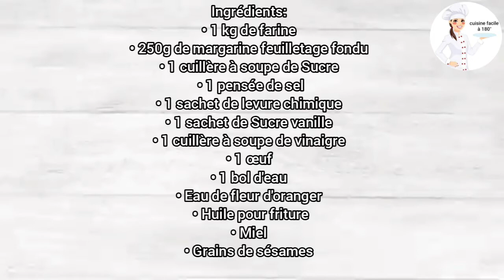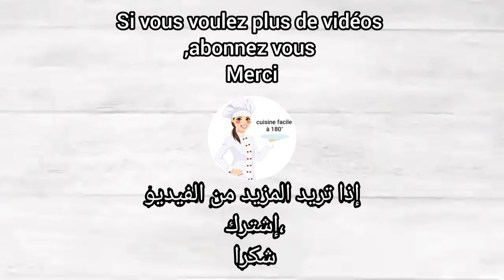Griwech, gâteau au miel قريوش مقرمش بزاف بنين بدون آلة التوريق بأبسط طريقة و ناجح لأول مرة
Griwech, gâteau au miel قريوش مقرمش بزاف بنين بدون آلة التوريق بأبسط طريقة و ناجح لأول مرة 🔴Bonjour à vous et bienvenues dans la cuisine facile à 180°

🔴Vous y trouverez tout ce qui touche à la cuisine algérienne traditionnelle et moderne et toujours des plats repas, gâteau et dessert originales et surtout économiques nouveaux et simples et réussis.

🔴Et active les alertes 🔔 pour rien manque de mes vidéos

🔴Si la première fois que vous visitez ma chaîne, bienvenue à me rejoindre en appuyant sur le bouton d'abonnement ou le bouton rouge sous la vidéo et faites la cloche🔔 Afin de recevoir toutes les nouvelles notifications.

🔴si vous aimez la vidéo, Laissez-nous un commentaire agréable et encourageant.

🔴مرحبًا بكم ومرحبًا بكم في مطبخ سهلة وسريعة في 180 درجة

🔴 ستجد كل ما يتعلق بالمطبخ الجزائري التقليدي والحديث ودائما جديد وبسيط وناجح أصلي وقبل كل شيء وجبات اقتصادية وكيك وأطباق حلويات.

🔴تفعيل التنبيهات 🔔 لعدم فقدان أي شيء من مقاطع الفيديو الخاصة بي

إذا قمت بزيارة قناتي لأول مرة ، فمرحباً بك للانضمام إلي عن طريق الضغط على زر الاشتراك أو الزر الأحمر أسفل الفيديو ورنين الجرس 🔔 لتلقي جميع الفيديو الجديدة.

🔴 إذا أعجبك الفيديو ، يرجى ترك تعليق لطيف ومشجع لنا.

🔴 فيديو جديد كل أسبوع